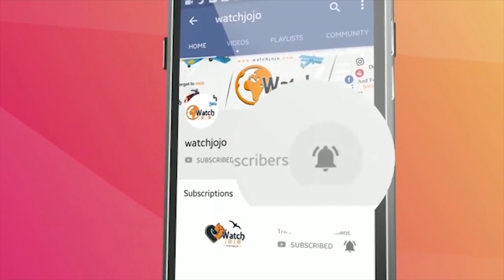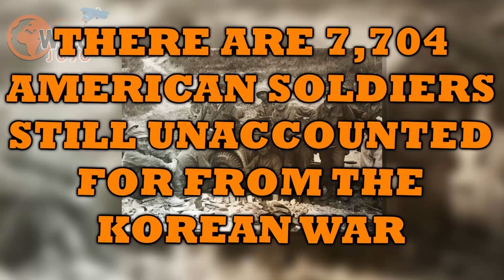This Soldier Was Alone And Surrounded But The Brutal Way He Took On 40 Enemy TroopsIsInsane